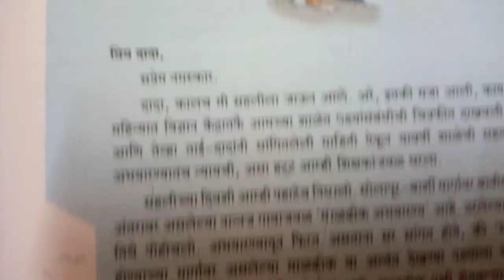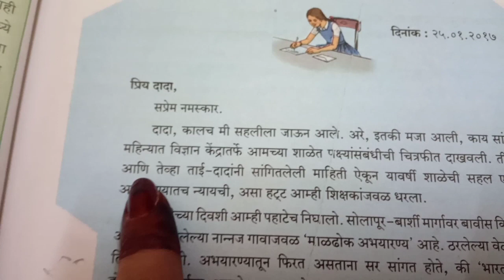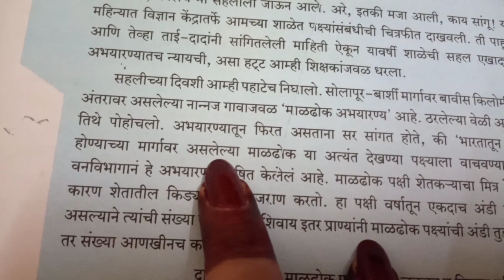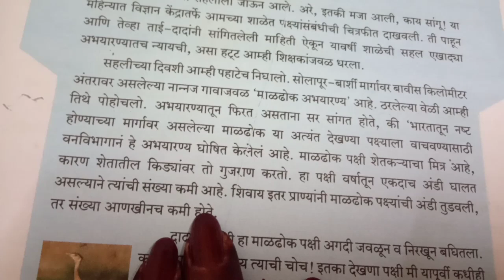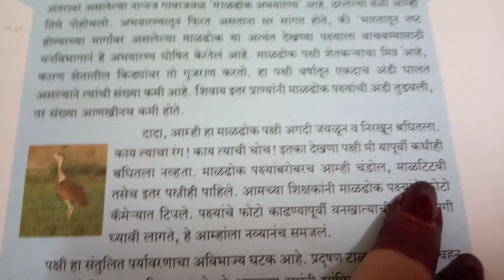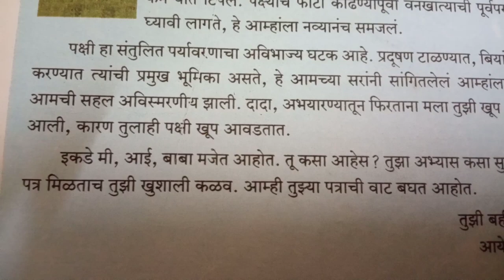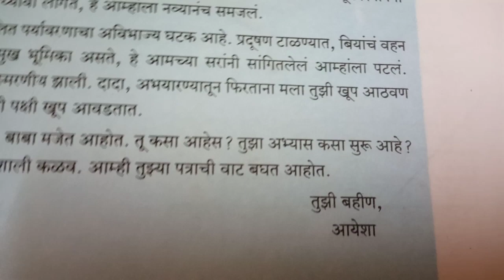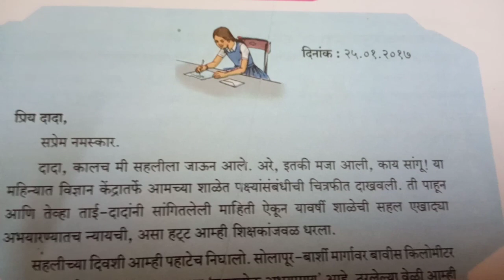7th std 👍मराठी👍५.दादास पत्र VERY EASILY EXPLAINED IN HINDI AND ENGLISH 👍 SUBSCRIBE 🔔GET NOTIFICATION